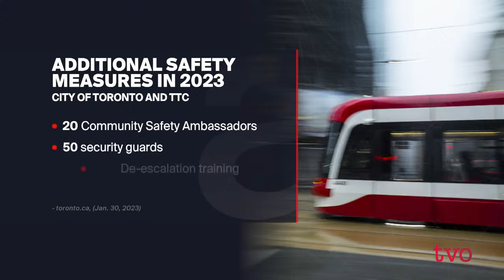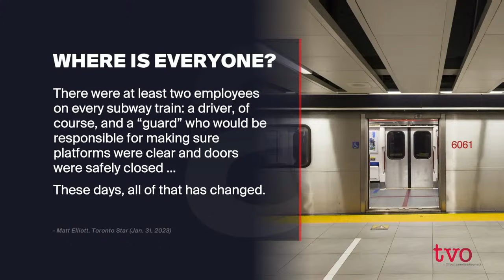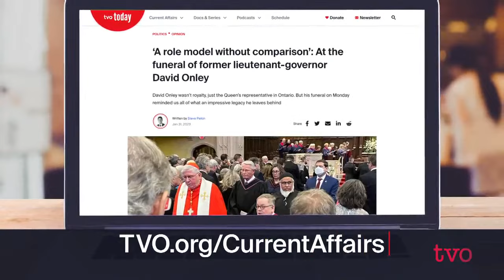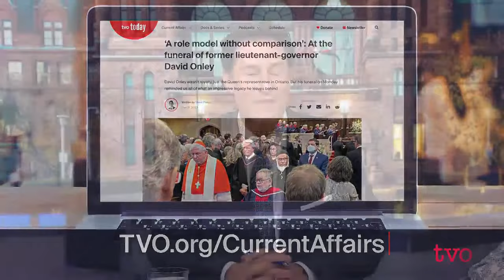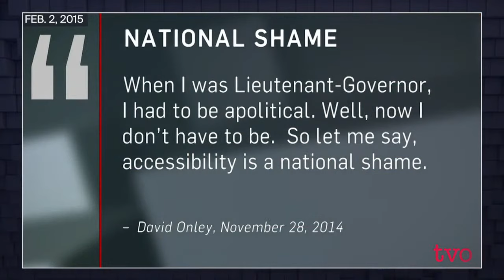Public Transit Safety Woes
Violent attacks on the TTC and transit agencies across the country have reached dangerous levels. Is it time for a national transit safety task force to help solve the problem? Then, remembering former Ontario Lieutenant Governor and disability advocate David Onley and the memorable legacy he leaves behind.